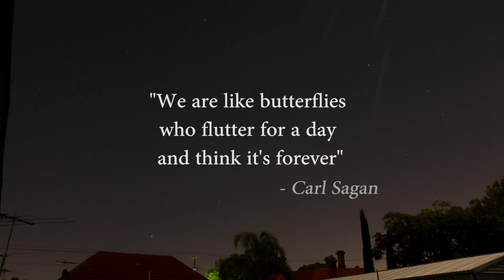Astrophotography 101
Images : Graeme Stanley